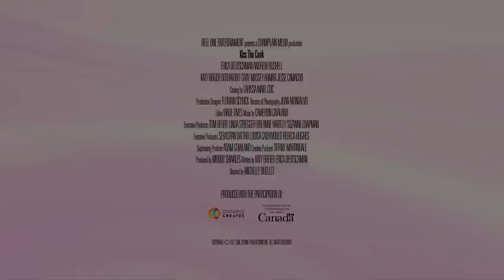KISS THE COOK Trailer (2021) Romantic Movie